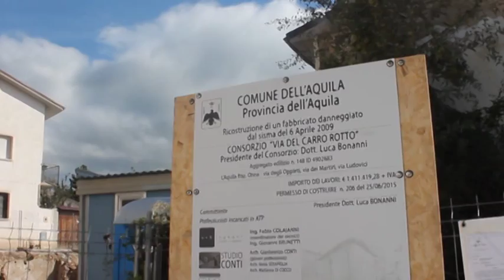L’Aquila: inizia il cammino del nuovo Prg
Approda in Consiglio comunale all’Aquila il documento preliminare al nuovo piano regolatore. Da circa 30 anni la città attende l’importante strumento urbanistico con cui l’amministrazione Cialente intende disegnare la città del domani